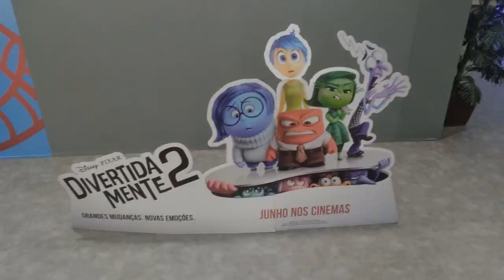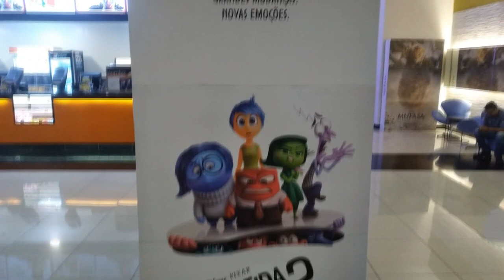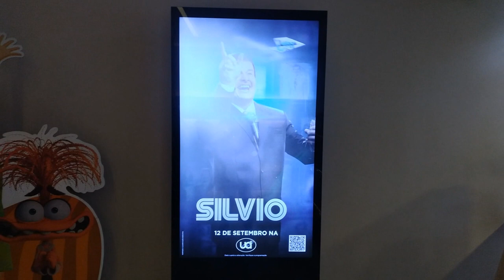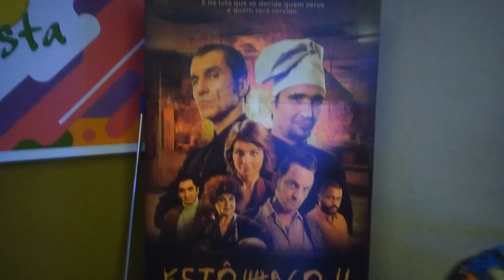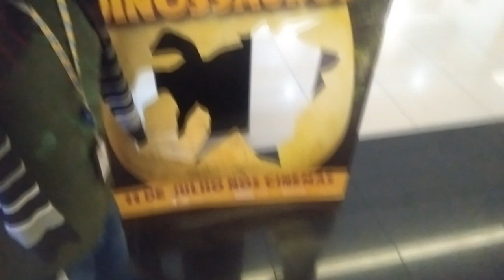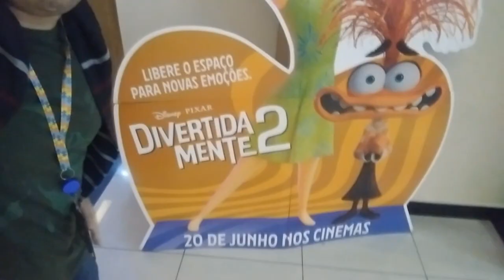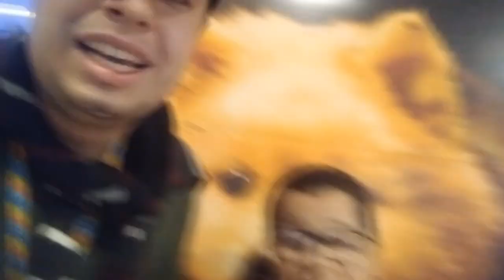Desbravando No Cinema #57 - Hachiko Para Sempre